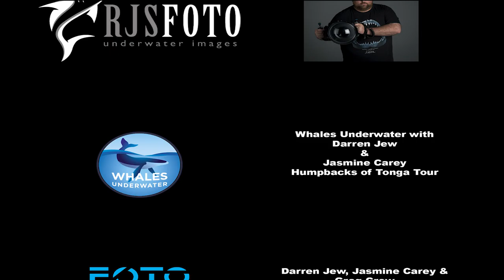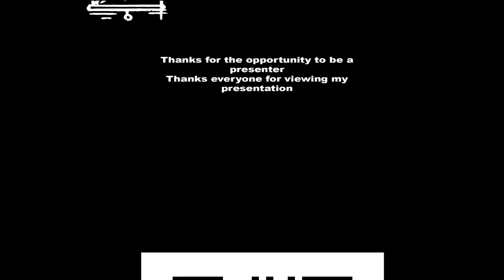Robert Underwater Photo Video journey so far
This video is made up of all my favourite images ive done in the past two years with underwater photography.